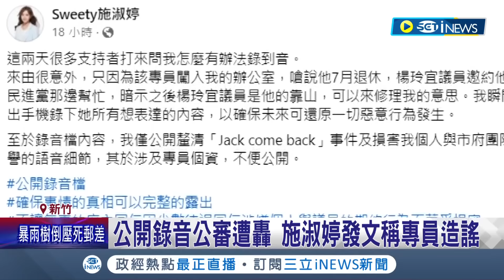施淑婷偷錄音公審 柯文哲昔稱"偷錄音就槍斃" 公開錄音公審遭轟 施淑婷發文稱專員造謠 │記者 張浩譯 屈道昀│【台灣要聞】20240426｜三立iNEWS